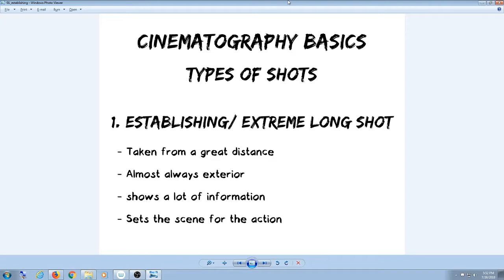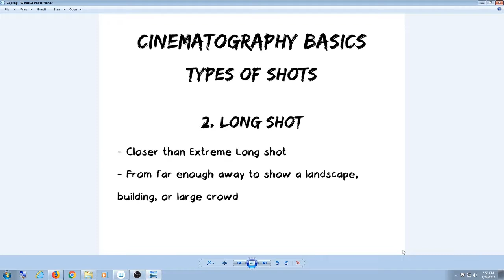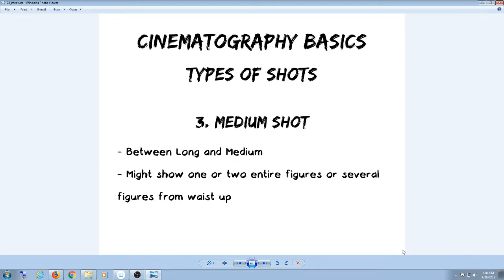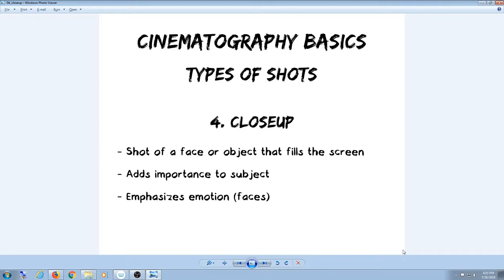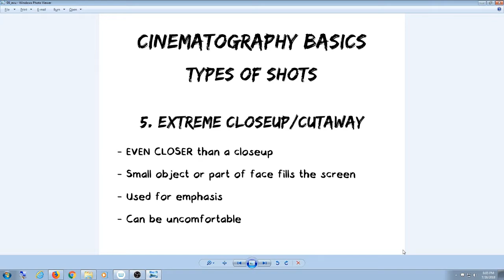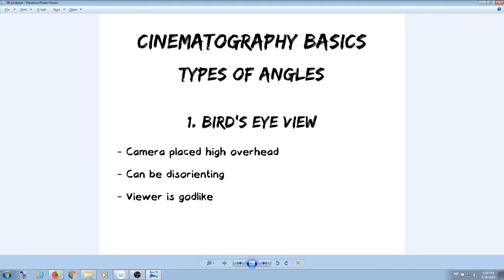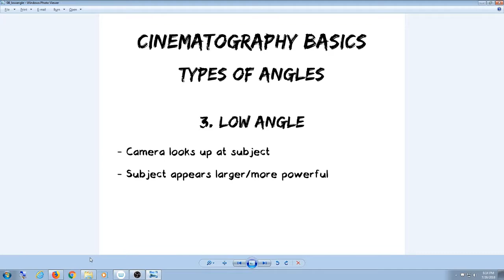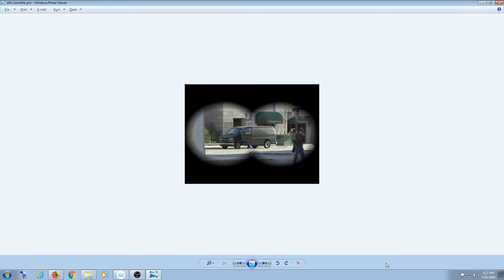Concept Art: Cinematography Basics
Concept Art Summer 2018: in which we talk about the basics of cinematography, some film terms, a few sidebars into pop culture and geekery, and how all of the above applies to concept art.

Lecture given July 26, 2018, Richland College.